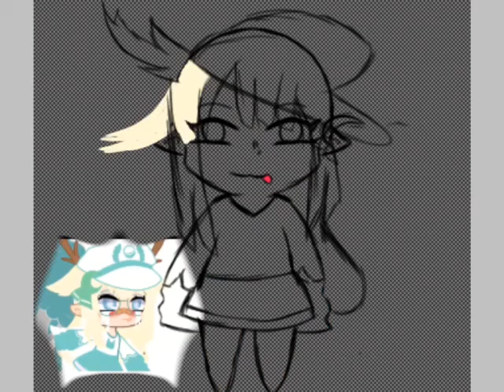A thx to